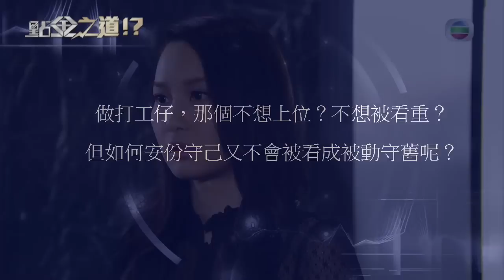點金勝手 - 點金之道 - 如何做個安份守己打工仔？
TVB劇集《點金勝手》- 點金之道 - 如何做個安份守己打工仔？

[LIKE 我 TVB Facebook page 緊貼各劇集及藝員動態]